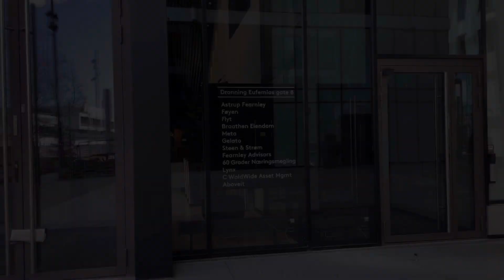Oslo - April 2022